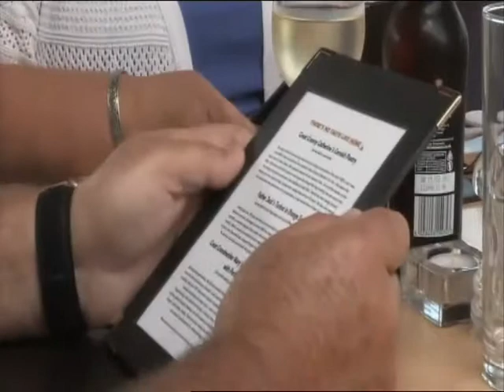No Taste Like Home 'Liverpool' (The Buffet Club's Perry NG) Part 1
The Buffet Club's Perry NG takes part in the Liverpool episode of the ITV show 'No Taste Like Home' Starring Gino D'Acampo!